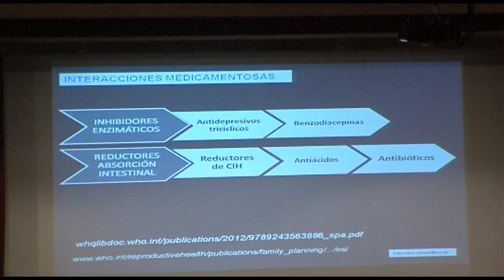Salud sexual y reproductiva y salud mental | Cecova TV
El salón de actos del Hospital Doctor Peset de Valencia ha acogido una jornada dedicada a sexual y reproductiva en personas con patologías mentales. Un encuentro de diferentes profesionales sanitarios que aprovecha la celebración del Día Mundial de la Anticoncepción para intercambiar experiencias y buscar nuevas formas de colaboración.